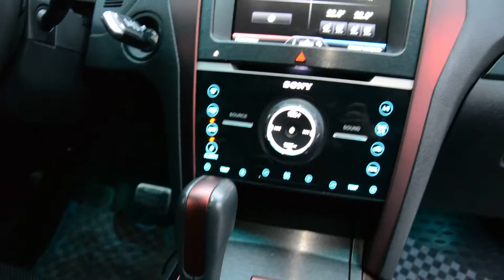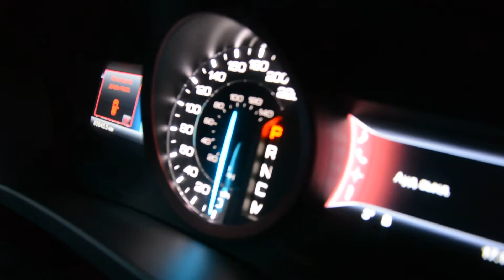Ford Explorer матовый перламутр